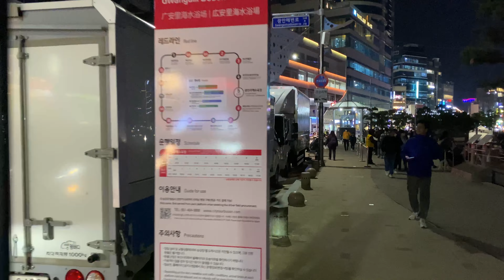2022.11.26 18:13 🌡 14℃ 🇰🇷 인간로드뷰 | 토요일 광안리 일몰보며 걷기 드론쇼 발코니음악회 | Gwangalli, Busan, Korea 広安里海水浴場です。